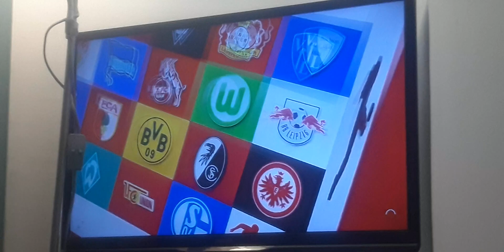2022/23 intro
@sportklub and @bundesliga